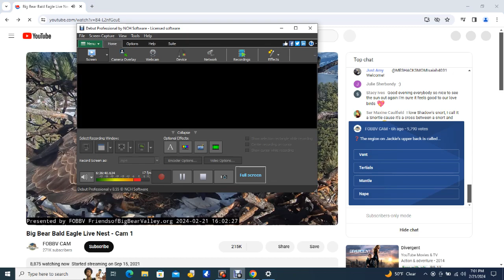Big Bear Bald Eagles 02/21/2024 12:24